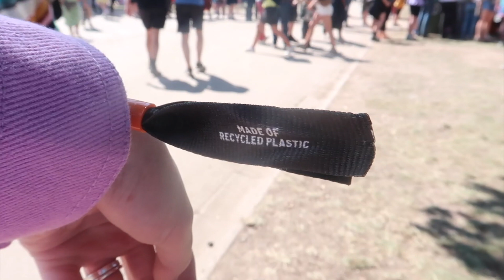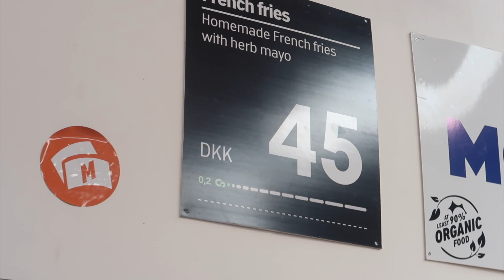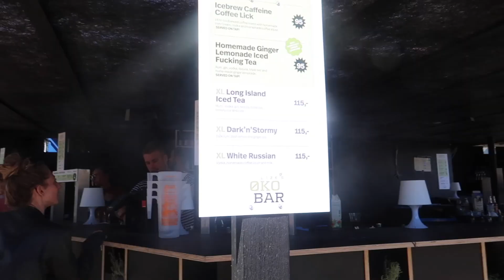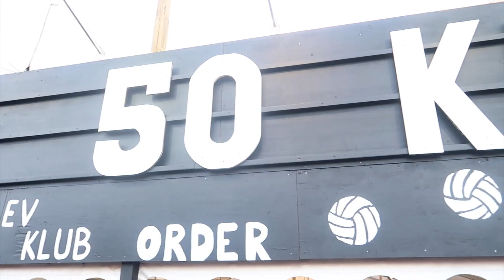KLIMATOSSE PÅ ROSKILDE... Så svært var det!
🍕 ÅBEN DENNE SMUKKE BOKS, FOR NYTTIG INFORMATION OG LÆKKER VIRTUEL PIZZA🍕

Det kan være nemt at være klimatosse - især når man skal strejke og få fri fra skole! Måske er det noget sværere når man bor på Roskilde Festival, og har alkohol i blodet. De voksne kalder det RoSKRALDE Festival- men er det virkelig så svært?

BLIV EN LOUVER I DAG!